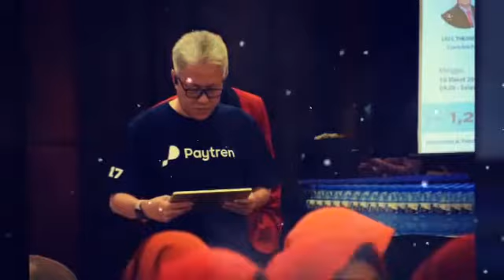OPT #260 Taipei City Taiwan 2019